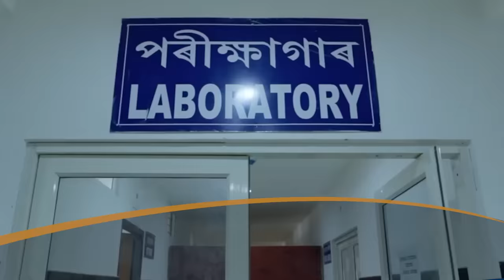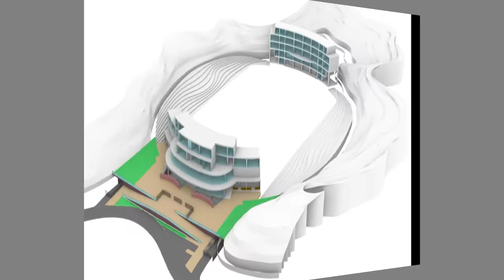Projects worth Rs. 11,000 crore for pioneering Assam's infra development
Prime Minister inaugurated and laid the foundation stone of projects worth Rs. 11,000 crore in Guwahati.

Providing world class amenities to people visiting pilgrimage sites has been a key focus area of Prime Minister Narendra Modi. In yet another step in this endeavour, one of the key projects for which foundation stone was laid by Prime Minister Narendra Modi included Maa Kamakhya Divya Pariyojana (Maa Kamakhya Access Corridor), which has been sanctioned under the Prime Minister’s Development Initiative for North Eastern Region (PM-DevINE) scheme. It will provide world class amenities to pilgrims visiting the Kamakhya temple.

Prime Minister Narendra Modi laid the foundation stone of multiple road upgradation projects worth over Rs. 3400 crore, under which 43 roads including 38 bridges will be upgraded as part of the South Asia Subregional Economic Cooperation (SASEC) Corridor Connectivity. Prime Minister Narendra Modi inaugurated two 4-laning projects, namely Dolabari to Jamuguri and Biswanath Chariali to Gohpur. These projects will help improve the connectivity to Itanagar and boost the overall economic development of the region.

With a view to harness the tremendous sports potential of the region, Prime Minister Narendra Modi laid the foundation stone of projects to boost the sports infrastructure in the state. The projects include an international standards sports stadium in Chandrapur, and upgradation of Nehru stadium as a FIFA standard football stadium.

Prime Minister Narendra Modi laid the foundation stone for development of infrastructure of the Gauhati Medical College and Hospital. Further, foundation stone for development of a medical college at Karimganj was laid by him.